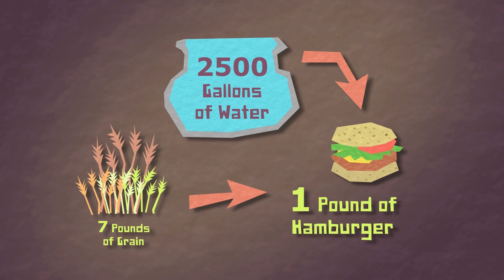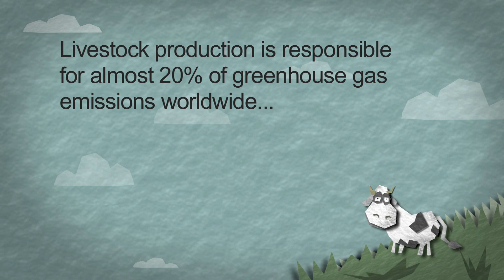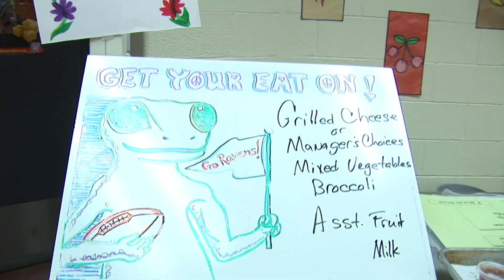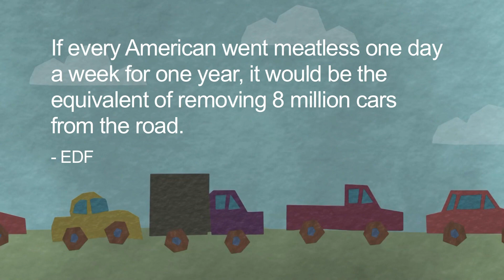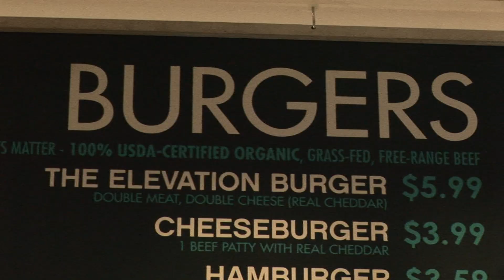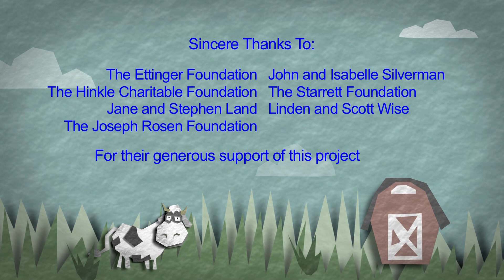The Secret Life of Beef.mov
Growing beef is one of the largest producers of greenhouse gases?  Who knew?  Now you do.  Part of the Secret Life series, The Secret Life of Beef looks at the environmental ramifications of beef consumption.  The good news is that cutting back a little will help a lot.